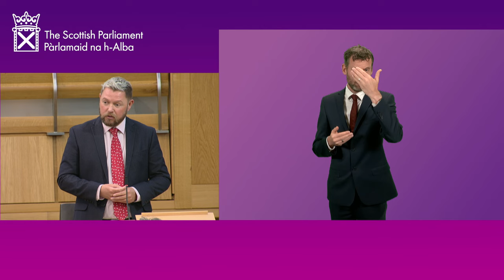First Minister's Questions (BSL) - 13 June 2024